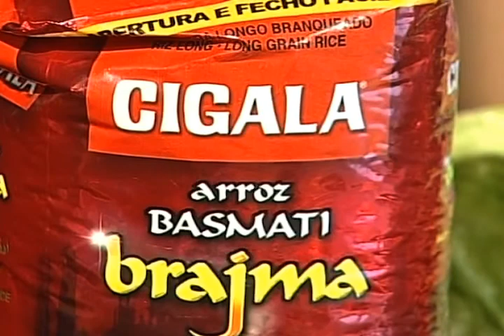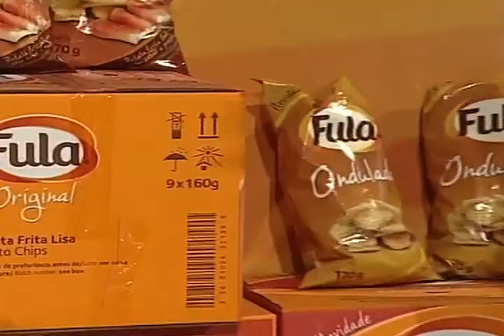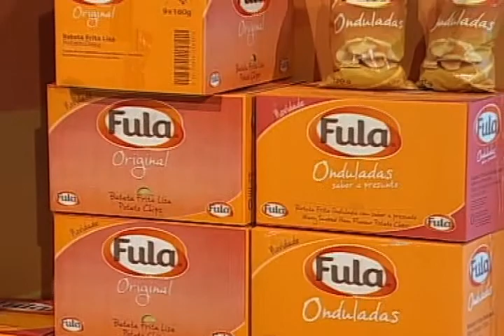2014/09/19 - Tudo às 10 - Fula